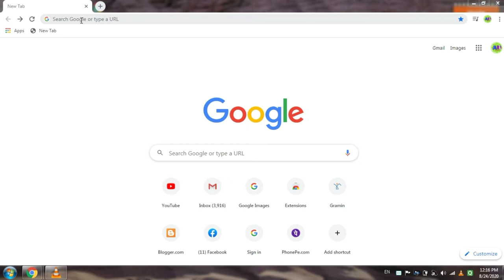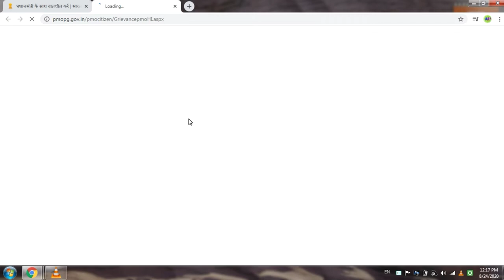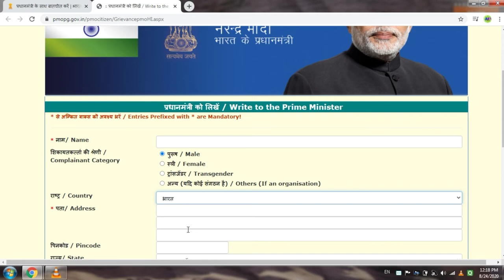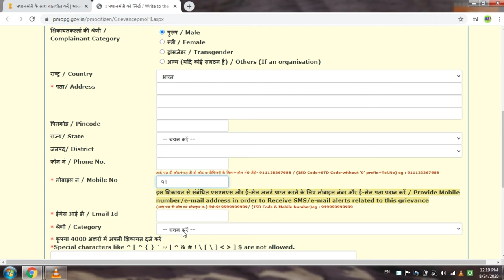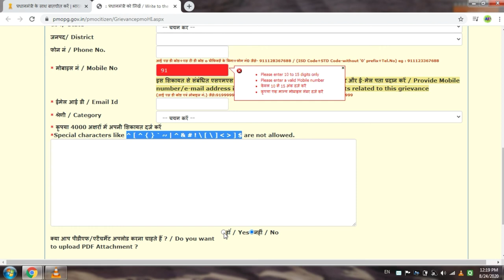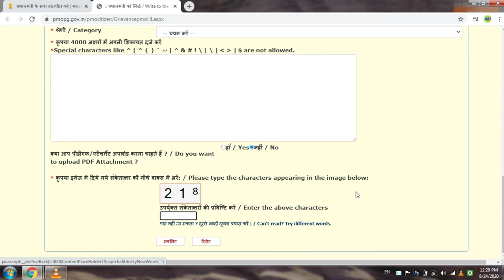प्रधानमंत्री को ऑनलाइन कोई भी शिकायत कैसे करे? How to make any complaint online to Prime Minister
प्रधानमंत्री को ऑनलाइन कोई भी शिकायत कैसे करे? | By Ishan .

Is video me aap janege ki Prime Minister ko online koi bhi complain kaise submit kare. Is video me aap pura process step by step janege. Complain submit karne ke bad maximum 7 days me aapki complain ka review kar liya jata hai.